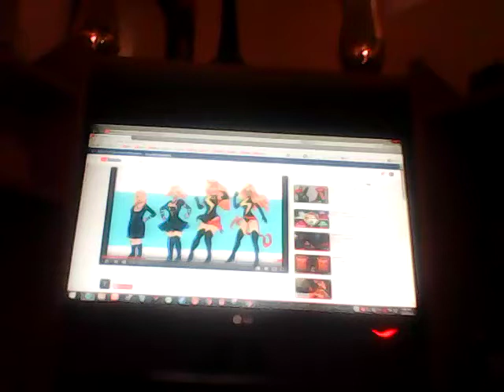Super heroine tf(14)